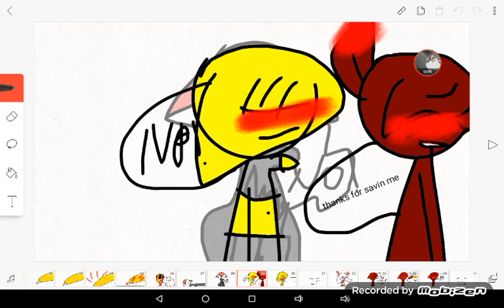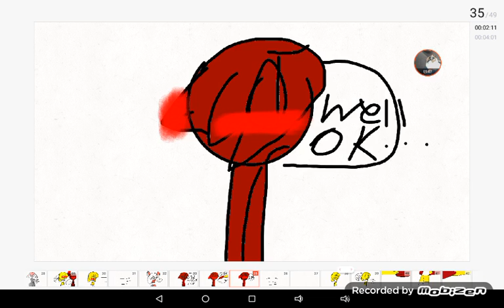FOXY X CHICA OART 1